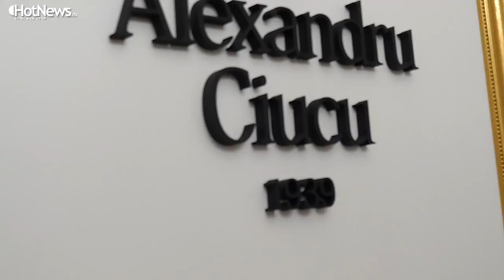Alexandru Ciucu: Cum ne alegem corect costumul?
Citeste Hotnews.ro
Musa, 6th melody by Livio Amato